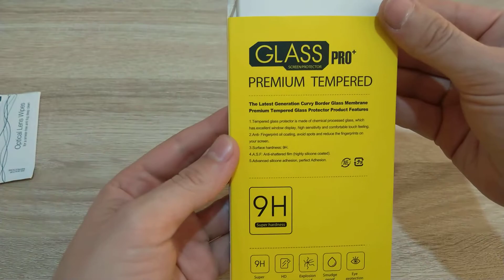How to SUCCESSFULLY apply GLASS SCREEN PROTECTOR on any iPhone | 2020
Part 1 | Applying on the FRONT

Hello everyone!
In this video, I am gonna show you how to successfully apply tempered glass/screen protector on an iPhone XS, or any other smartphone because it's basically the same process.
Remember, you will need to be in a closed room with natural/artificial light(in an open room there are too many dust particles in the air that can remain trapped between the screen and the tempered glass during the installation process), use your preferred microfiber cloth and do every single step with care and patience.
And that's about it, a very straight forward and simple procedure.
Good luck!